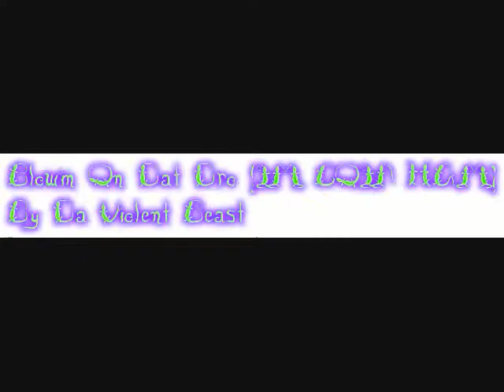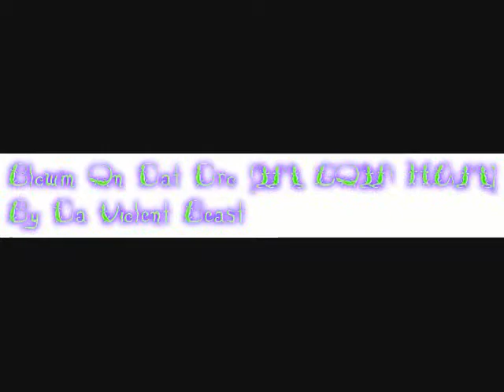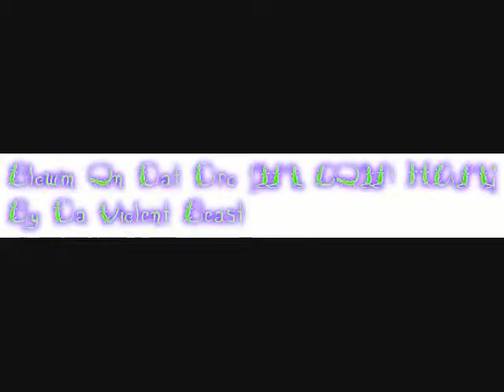blowin on dat dro (im goin ham) by da violent beast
im blowin on dat dro
im blowin on da dro
yeah im goin ham
bitch im goin ham
listen to me jam
ima charge like a ram
as im blowin on da dro
im lockin all da do's
shoot em up and then reload
i flow wit masta flow
in deez streetz im smashin hoes
da ice it really glows
see my body just stay frozed up
i turnt demonic lizard
when i flex i look just so buff
i flex in da slow mo
got packs of dat blow blow
got stacks of dat dough dough
got bags of dat dro dro
u see im goin ham
damn im in my zone zone
in da streets i pack dat fo fo
da beast he just so loco
i put it down every time im in da hood and dats a fact
as i roll in drop top lac, spit dat lava on da track
got pounds of pounds of green crack, so u kno where da weed at, im stackin all dis paper, sith shit bitch, so u know im like darth vader, shootin bitches wit my tazor, still blowin out deez vapors, BLOW DAT LOUD N SEE YA LATER
BITCH
BITCH IM GOIN HAAAAM
IMA CHARGE U LIKE A RAMM